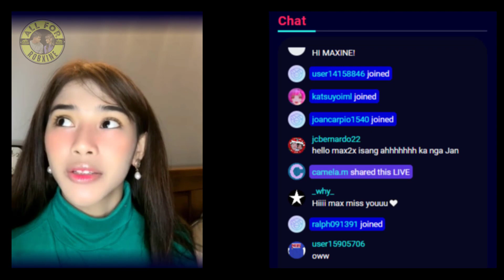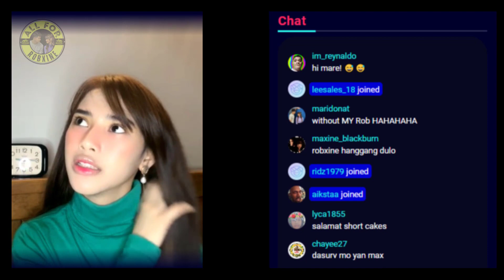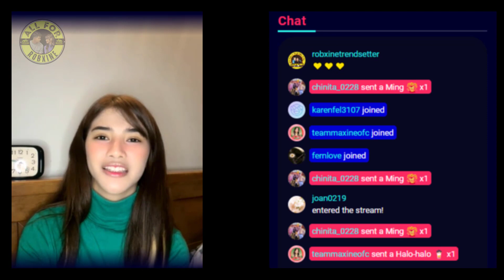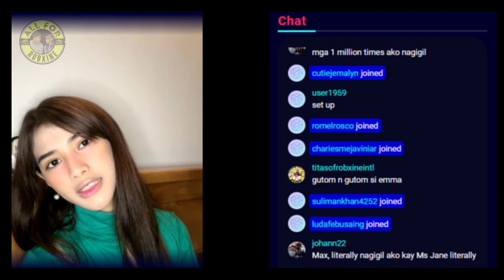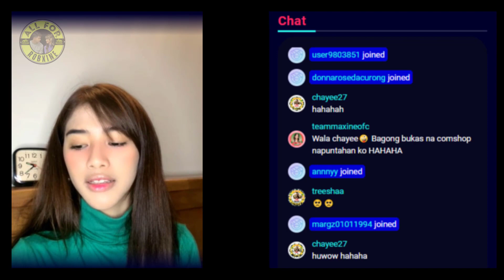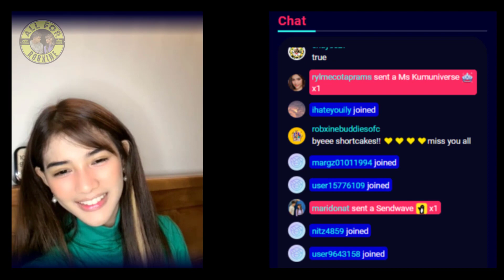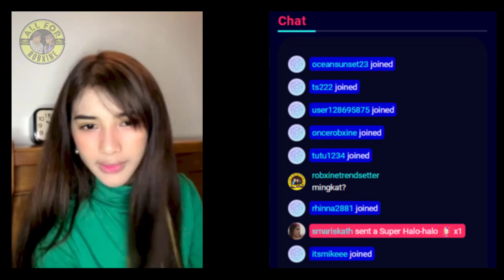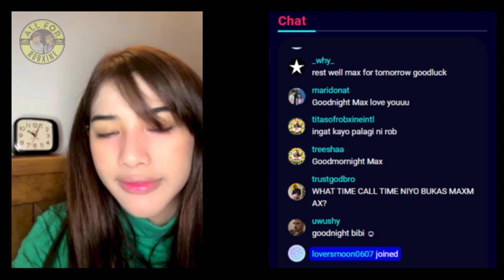RobXine | Maxine's Kumu Livestream | December 11, 2022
Let's support ROB (as George) and MAXINE (as Emma) on The Chosen One Presents: SOAP OPERA

You can also watch on Free TV and SkyCable 21.

ROB BLACKBURN'S SOCIAL MEDIA ACCOUNTS:
KUMU: robblackburn

MAXINE TRINIDAD'S SOCIAL MEDIA ACCOUNTS:
KUMU: maxine.trinidad